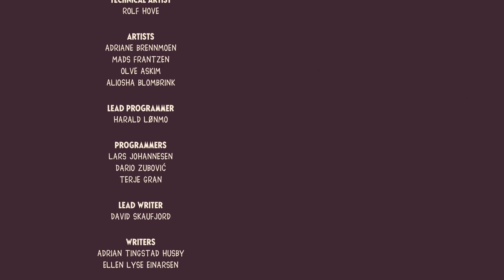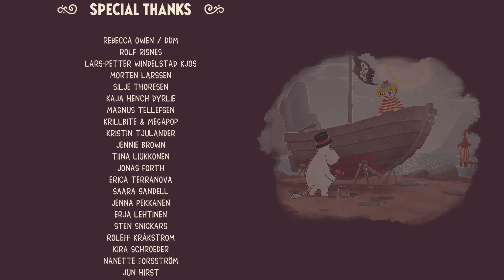Crime Date - Let's Play Snufkin: Melody of Moominvalley - PART 3 (FINAL)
I absolutely wanna play again to meet the character I missed and not get caught by the Groke (and also to finally get a recording of the bits I lost), and despite my anxieties I WANT to make that a stream... which would probably have to wait till the weekend... we'll see how it pans out! I kinda wanna try streaming on twitch, though I know it'd be better to do it on here since this is where my audience is lol

In the meantime, thank you so much to anyone who watched and commented on this little series! I hope you had as much fun watching as I had playing!

And of course a huge shoutout to Hyper Games and everyone involved in making this beautiful experience - I hope you've all had a well-deserved rest and feel proud of what you've achieved 💚 This game has brought me so much joy.

TIMESTAMPS:
00:00 - Catching up
07:40 - Carrying on
22:18 - Woodies section
34:45 - Mrs Fillyjonk
52:50 - Gay (last level)